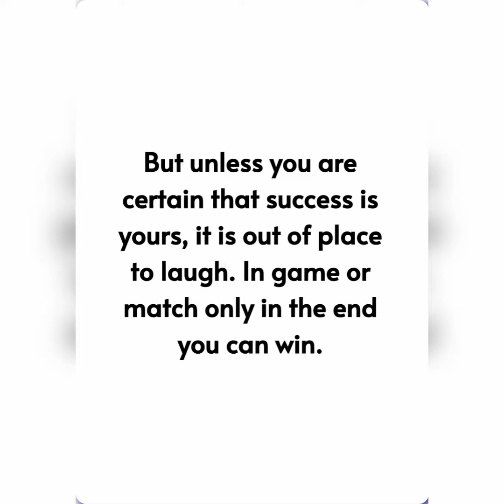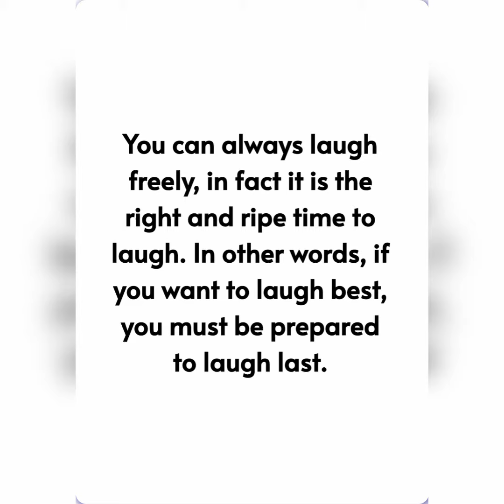Essay on he laughs best who laughs last